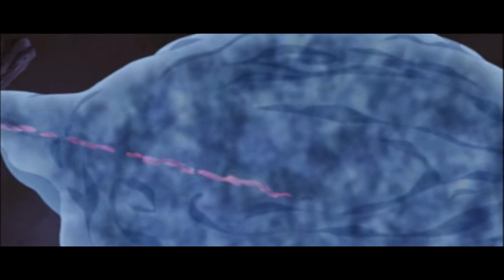Naruto Shippuden Episode 3 - timpul zboara cand te distrezi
Alte conturi